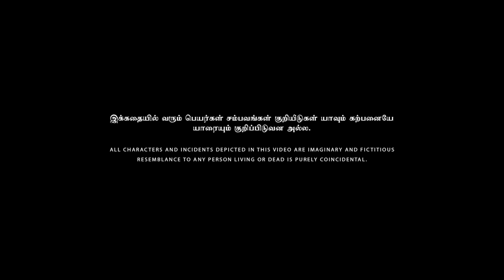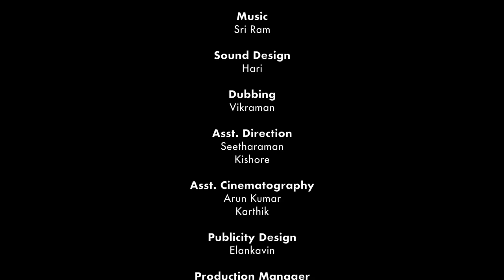Arrange Marriage - Aayiram Poi Solli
Arranged marriage is scary...what if they aren't your type? Unfortunately, we all face this question when facing the marriage waves.

Here's the best-arranged marriage scenario in the latest comedy "Arrange Marriage - Aayiram Poi Solli."

Watch the latest Tamil comedy streaming on Nakkalites.

Creative Head
Rajeshwar